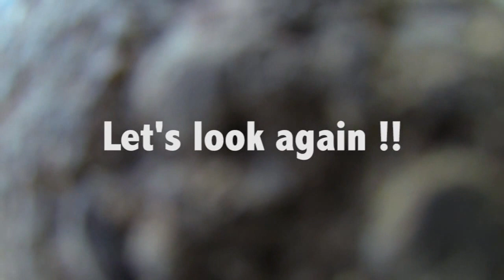Dji f550 Prop Fail and Crash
Hi, today we were ready for an aerial video shoot. We set our equipment up, i check the f550 fly for a minute for control surface check. Everything was looking good.

Lecture 1: Always give full throttle and see everything still looks good.

Then we had a footage, fly great, land great, however; we realize that there was one of f550 leg at top right. So we wanted to fly again.

Take off... footage... it was okay. Than i started to go back for landing and battery replacement. Just so close to landing at around 10 meters, i've lost prop of 1st engine. It sounded so strange, however; it keep flying level.

Sh**t happened after that, The moment i lost prop it started to descend out of my control. I tried to give full throtlle however; there was no reaction. As all we can see from the crash video, there is no engine scream sound.

I don't know why we crached. I paid wookong m to cover my a-s-s at this sh**ty moments. Ok, it made it level, did not flip out but it crashed.

What do you think the problem was? It was the radio?(which i don't think so, since fail safe is engaged for return to home position. Since the hexa was below 20meters, if radio connection lost, it should climb to 20m than it should go to home position and land) or it was the wookong m fail?

Anyway in the end we crashed, there was goodluckbuy 3 axis aluminium gimbal with gopro hero 3 black edition. There was no damage on the gimbal or go pro, we only broke the one arm of f550, landing gear had a little bit of impact, no damage on that too except the led holder.

Setup:

Dji f550 frame
Dji 2212 motors
Dji wookong m flight controller
8045 props
5000mah 4s Lipo
Goodluckbuy aluminium 3 axis gimbal
aeroxcraft landing gear
2.4Ghz frsky receiver
5.8Ghz video transmitter
Total weight: 2.8kg
Total Flight Time:7.30 min.